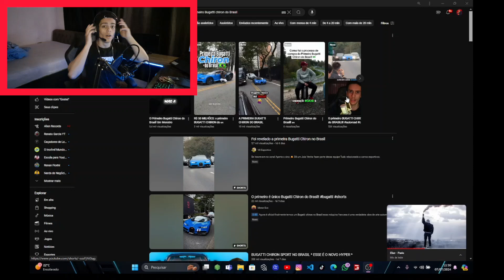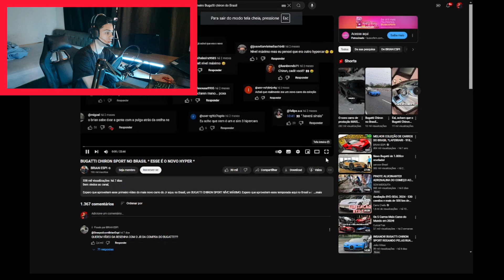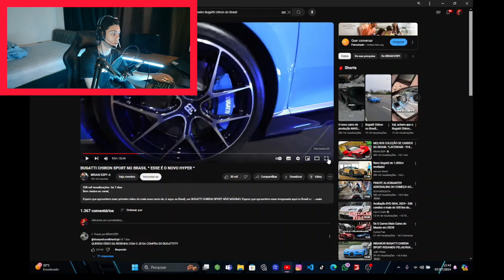Primeira bugati chiron do Brasil *Revil completo do carro * react completo